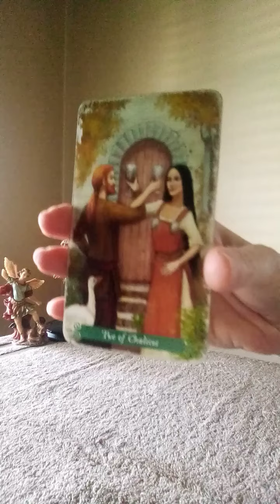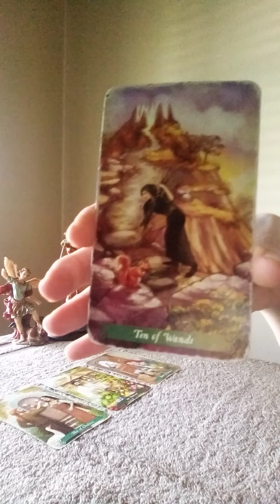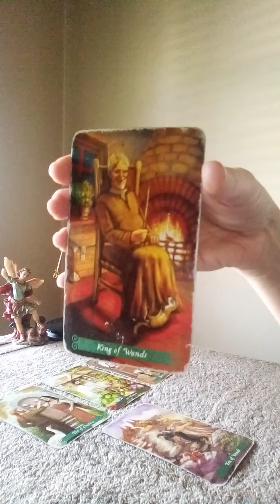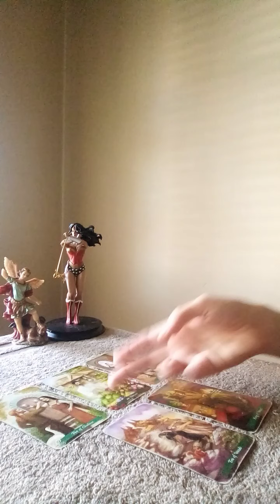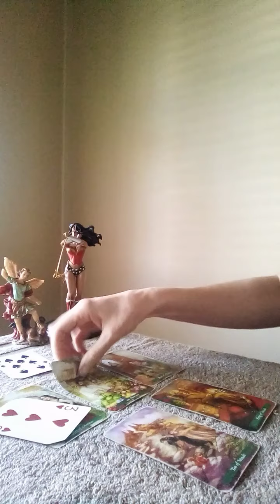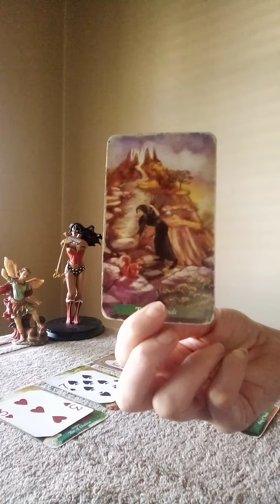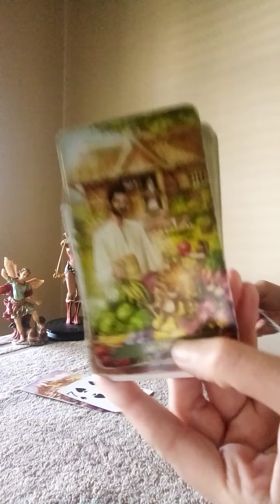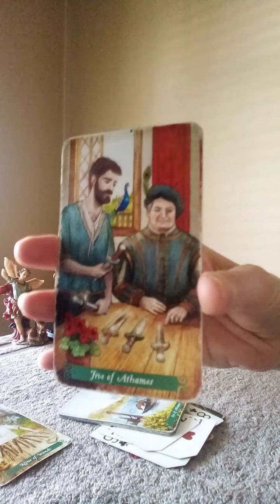SCORPIO DAILY 💙 LOVE READING MONDAY 4/20/20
TO BOOK A PERSONAL READING VIA VIDEO

🌟💙 SPECIAL'S 💙🌟

15 MIN READING/1 QUESTION ONLY/$1
30 MIN READING/3 QUESTIONS ONLY/$5
60 MIN READING/5 QUESTIONS ONLY/$10